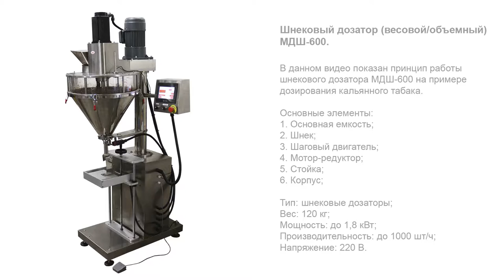Шнековый дозатор МДШ-600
В данном видео показан принцип работы шнекового дозатора
 МДШ-600 на примере дозирования кальянного табака.

Описание:

Шнековый дозатор МДШ-600 предназначен для дозированной подачи порошкообразных, вязких и густых продуктов во флаконы. Изделие может применяться на фармацевтических, пищевых, химических и косметических производствах. Оборудование соответствует требованиям GMP. Все детали дозатора, контактирующие с продуктом, выполнены из нержавеющей стали.

Характеристики:

Тип: полуавтомат;
Производительность: до 1000 шт/ч;
Тип дозатора: Шнековые дозаторы для густых и сыпучих продуктов;
Тип тары: Стеклянная тара, Пластиковая тара;
Мощность: до 1,8 кВт;
Вес: 120 кг;
Напряжение: 220 В;
Отрасль: Косметика, Пищевое производство, Химия;
Тип продукта: Порошок, Густой продукт;
Продолжительность переналадки: до 15 мин;
Высота: до 2150 мм;
Объем емкости: 50 л;
Объем дозирования: 10-5000 гр;
Длина: до 800 мм;
Ширина: до 1200 мм;
Количество дозирующих сопел: до 1 шт;